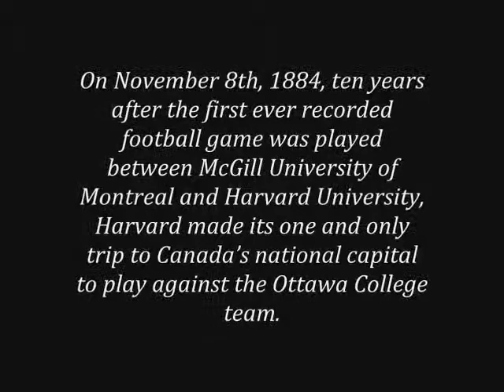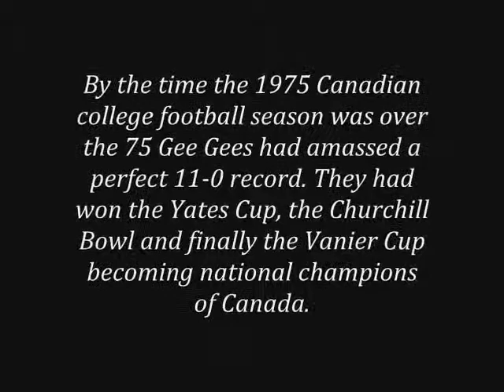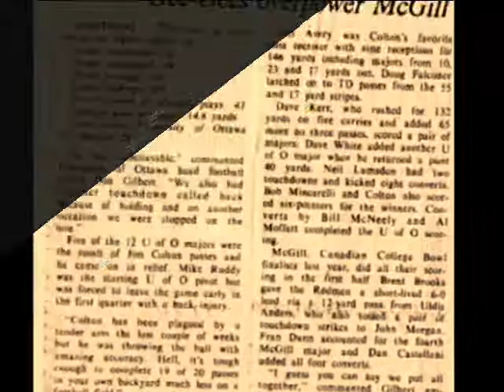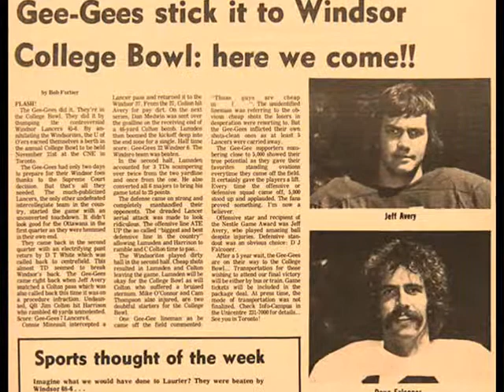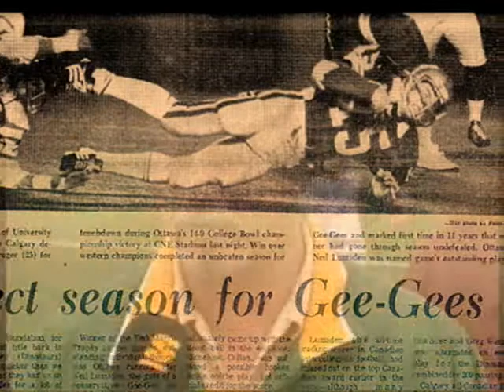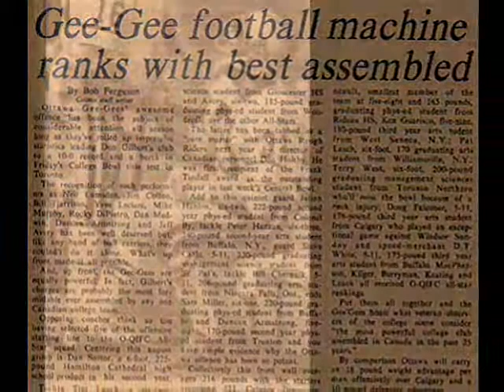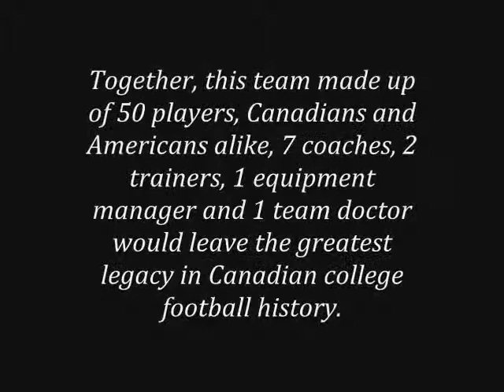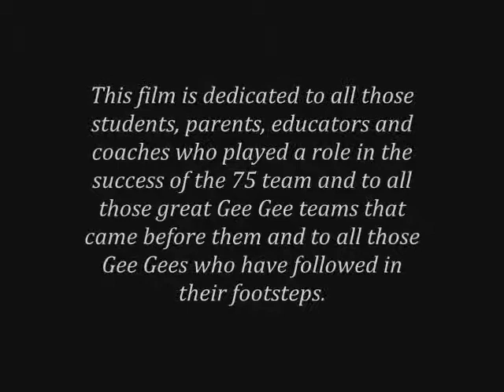75 Gee Gees Film Part 1 Short May 12, 2009